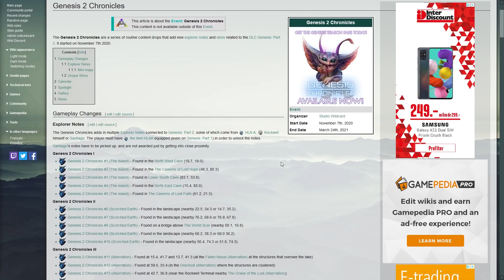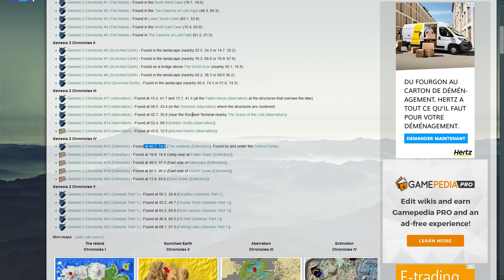CHIBI SHADOWMANE - Comment l'obtenir ? ARK : GENESIS 2